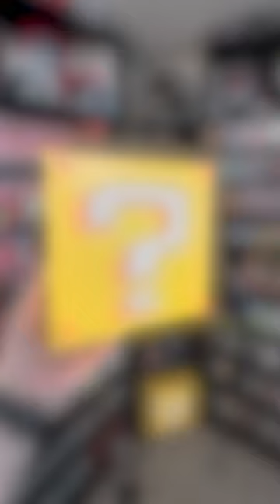Super Mario LUSH Soaps!